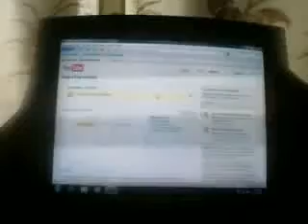billu b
gggggg